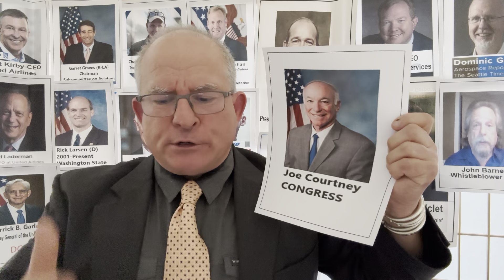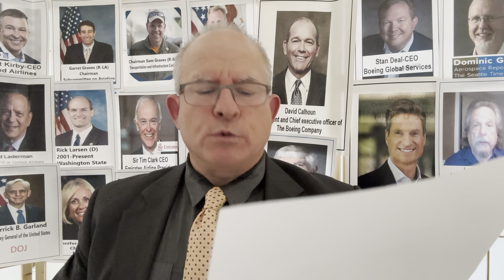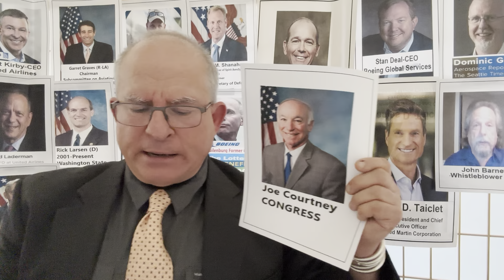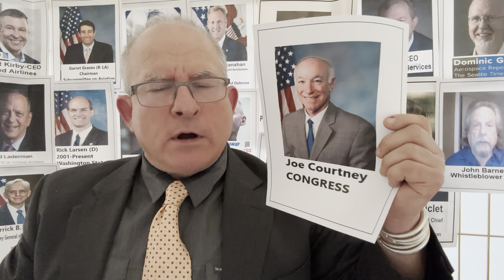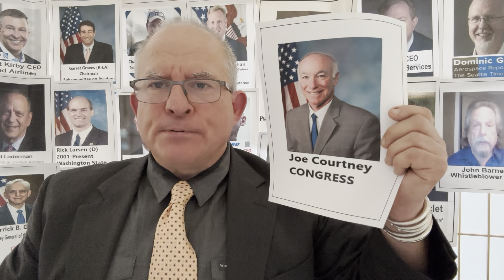Quality Expert Daryl Guberman Explains FAA Regulator Boeing 2009-Present To Congressman Joe Courtney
FAA Chief Vows to Hold FAA Regulator Boeing 2009 to Present, Accountable For Safety Violations

*PR ATTENTION: PERSONAL & CONFIDENTIAL” BOARD MEMBERS BOEING-Quality Expert Daryl Guberman Next “CEO”

*PR Who Is Responsible For Manufacturing Quality: QA Expert Daryl Guberman Explains

*PR FAA Defends “Self-Certifying” Policy for Plane Manufacturers After Boeing Crashes

*PR QA Expert Daryl Guberman ALERTS “CEO’s Major Airlines” About BOEING Being FAA Regulator 2009-Present

Boeing: “Mis-drilled” Holes On 50 Undelivered 737 Max Jets: QA EXPERT Daryl Guberman Says MORE TO COME

*PR AOG Technics, Pfizer, J&J, Boeing Fudged Processes to Get Products Out-QA Expert Daryl Guberman Says

*PR 1-Yr. Anniv.QA Expert Daryl Guberman- ISSUES Formal Deposition On ANSI-ANAB Mantra HALF NUT F*ck U 2019.

After seeing a risky lab, they wrote a cable warning to Washington. But it was ignored.